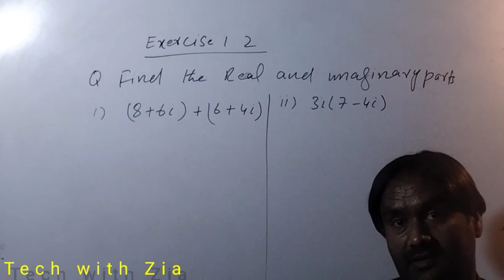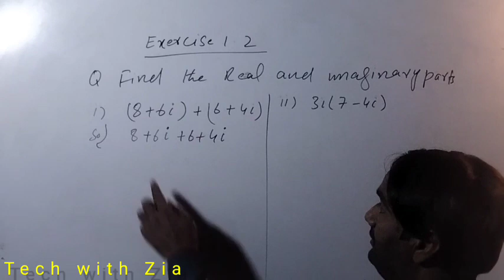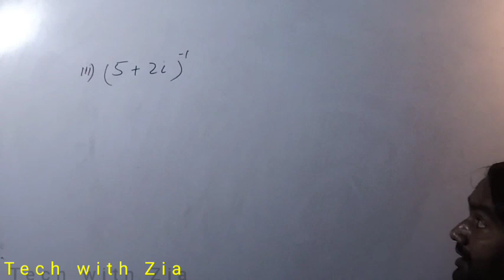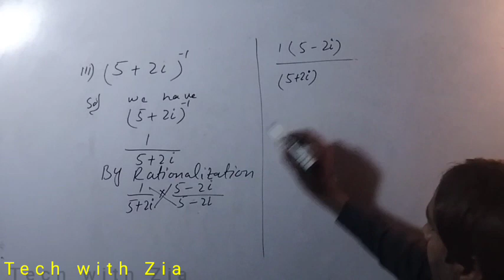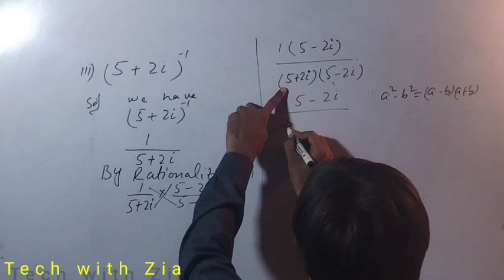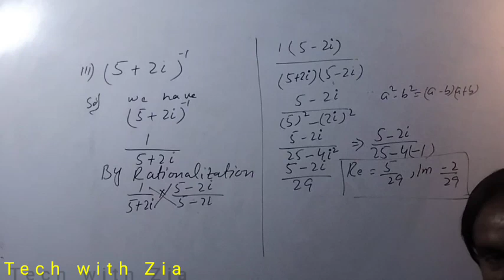How to Separate Real and Imaginary Parts of Complex Numbers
welcome Tech with Zia YouTube channel .
 for

math lectures.
Information.
Statistics lecture
physics lectures
General knowledge
computer lectures

computer lecture :
Eng sartaj Ahmed
Maths lecture:
Zia ur rehman
Muhammad ayaz
physics and statistics lecture:
Zia ur rehman
General knowledge:
Qadeer Ahmed
YouTube information:
Abdul Haleem reki